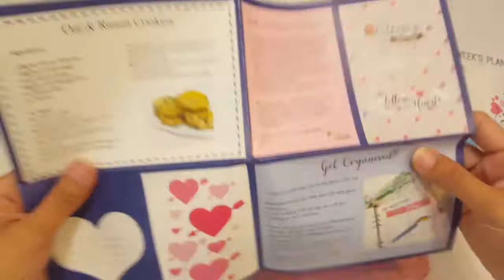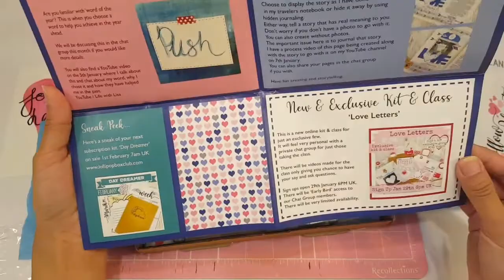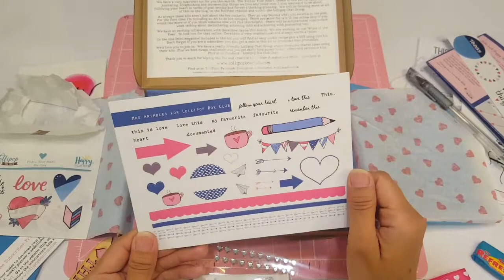My January Lollipop Box Club Kit 2020 unboxing | Planning With Eli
Hi everyone!

Thanks for stopping by I hope you enjoyed today's unboxing of my January Lollipop Box Club kit. All info will be down below!

Happy planning & Happy crafting,

Love, Eli💕

This is an ADULT PLANNING AND CRAFTING channel!!! Not intended for children under the age of 18***

***Playlist Links***

Tutorials, how to and diy videos!

Social media and links for the: Lollipop Box Club ⤵️